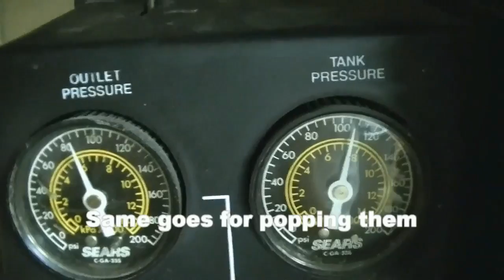Popping 60 Water Bottles in 45 Minutes on the 4th of July, 2013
With 43 minutes and 44 seconds of original video footage, and minute and 15 seconds to set up, I spent only 45 minutes popping 60 water bottles. 63 if you count the duds.

I think these things were meant for popping on the 4th of July lol. For example, the one at 1:17 sounded exactly like a firework with the whistle at the end. How come only some make that noise?

The fireworks at the end were recorded at the same place and time as last year's video. At 5:49, you can even hear the same whistle during the applause. (probably the same guy in the same spot as last year, I don't know who) I just noticed that when reviewing last year's video.